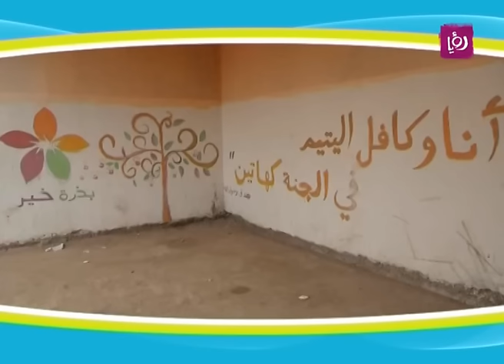رزان السيد وضياء العمايرة - مبادرة "بذرة خير" - مبادرات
رزان السيد - مؤسسة مبادرة بذرة خير وضياء العمايرة - منسقة مبادرة بذرة خير تتحدثان خلال برنامج دنيا يا دنيا عن مبادرة بذرة خير.